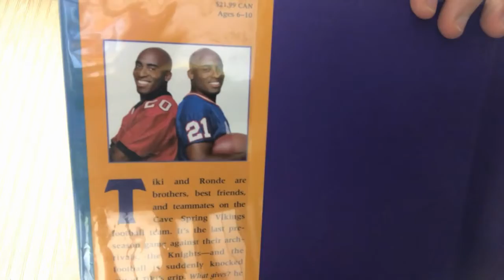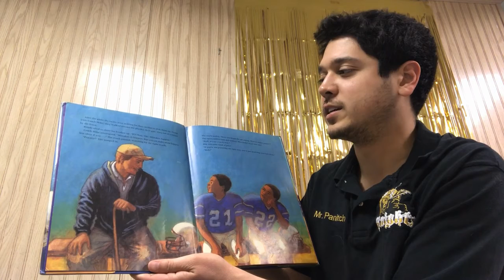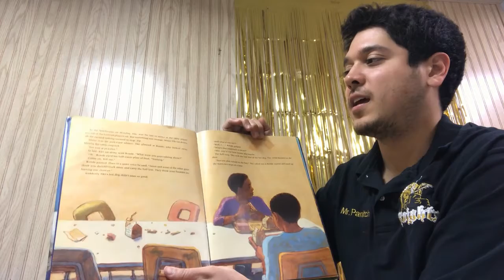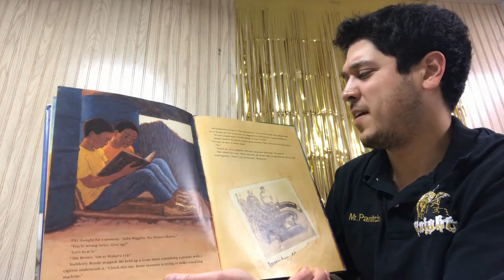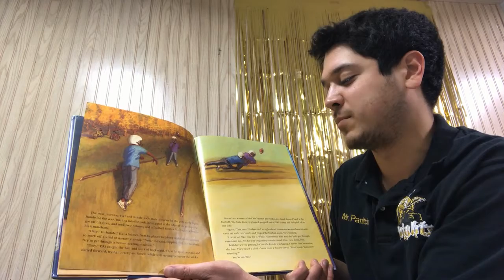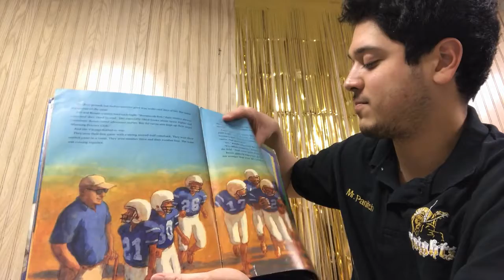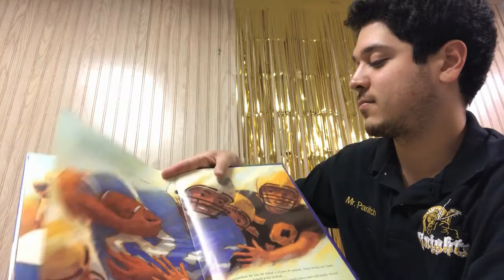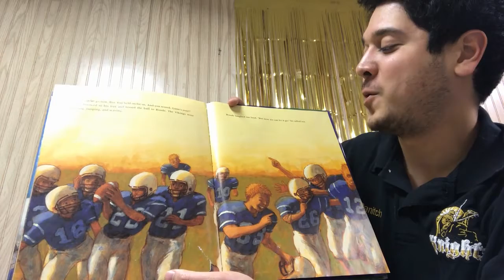Mr. Panitch reads Teammates